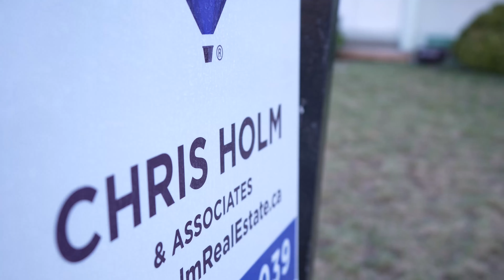Welcome to Chris Holm & Associates YouTube Channel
Welcome to Chris Holm & Associates YouTube Channel Trailer

WHO WE ARE:

Chris Holm & Associates are a dynamic team of real estate professionals at RE/MAX Vernon, BC. With 4 REALTORS® and a talented team of administration and marketing professionals!  What we love most about the Okanagan is the lifestyle this beautiful region offers, and we are passionate about showcasing the beautiful outdoors whenever we get the chance. On our channel you'll find cinematic real estate home tours, stunning views of the Okanagan Valley, home buying tips, Community Spotlight features, and more! This video is all about showing our real estate videography/real estate marketing strategy through real estate video tours, Okanagan lifestyle features, and more. We hope you enjoy!

Chris Holm
Re/Max Vernon